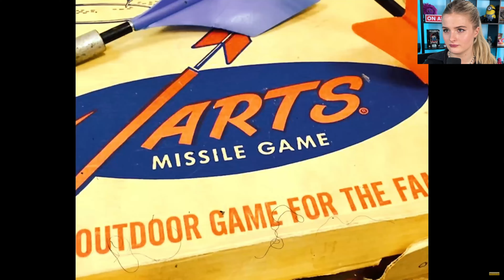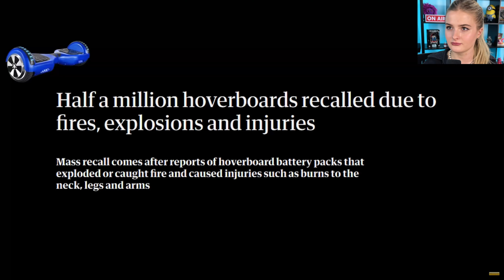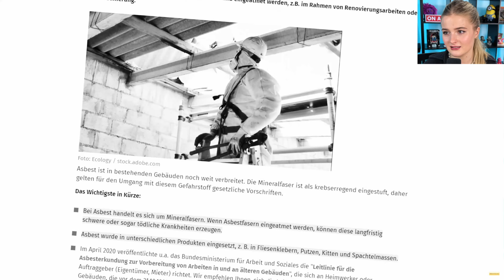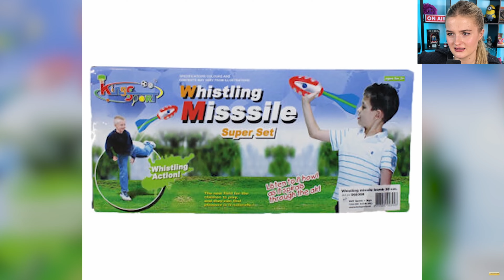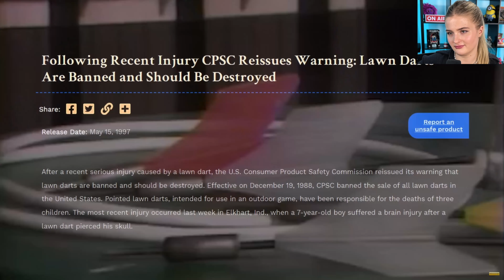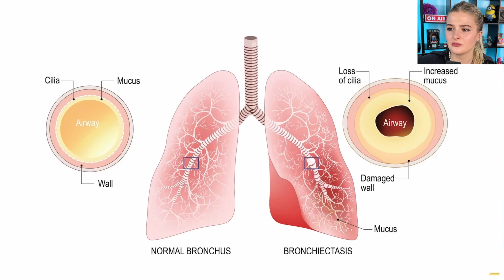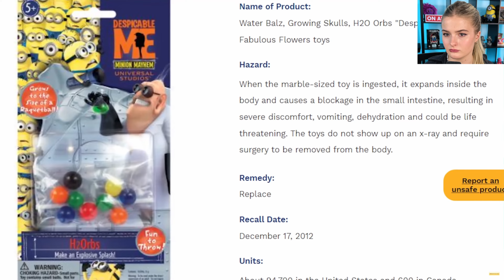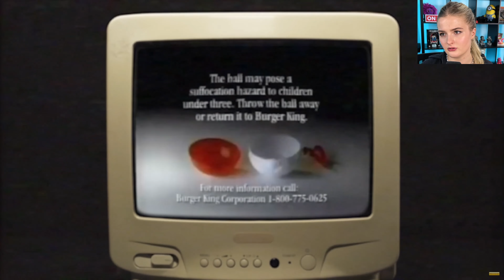LiDiRo reagiert auf Mehr DUMME Spielzeuge, die VERBOTEN wurden?!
LiDiRo reagiert auf @Malternativ Mehr DUMME Spielzeuge, die VERBOTEN wurden?!